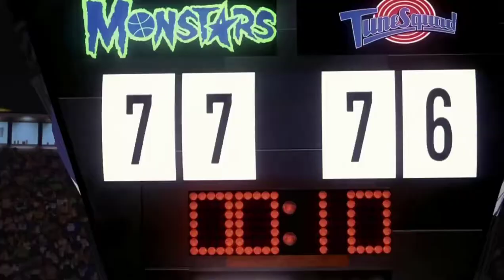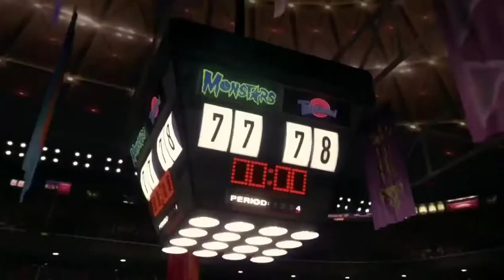Space Jam (supernexochannel style) Parte 24 los tunes ganan